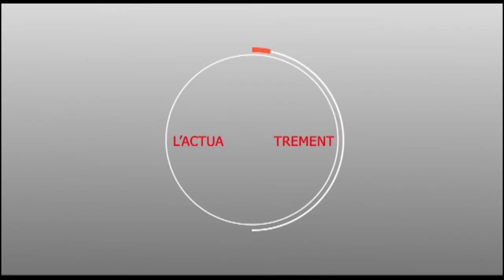Touba : Elhadji NDIAYE "Programme" confirme les inondations et accuse les chefs réligieux